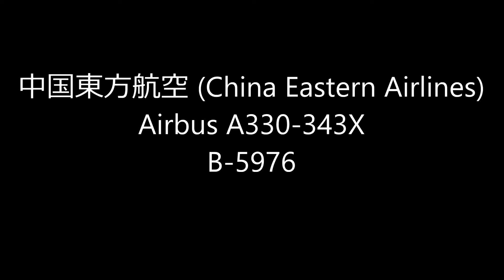✈✈中国東方航空 Pixar Toy Story - Disneyland Shanghai塗装機 Take-off HANEDA RWY16R羽田空港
中国東方航空、「トイ・ストーリー」の特別塗装機
中国東方航空 (China Eastern Airlines)
Airbus A330-343X
B-5976